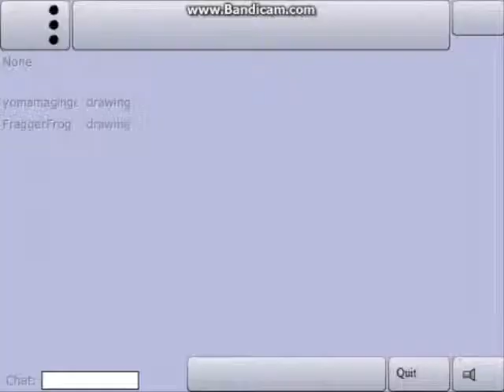FraggerFrog And YoMamaGinger Game Hopping Part 1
Like if you like, Sub if you love.